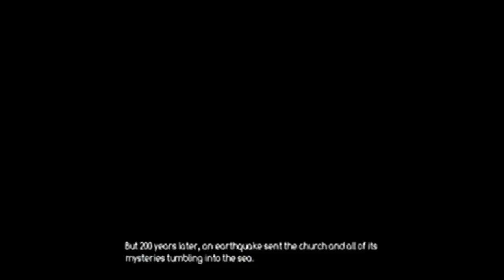DLJ Plays: Dive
Let's play some Dive! But no Kick; the Kick comes separately.